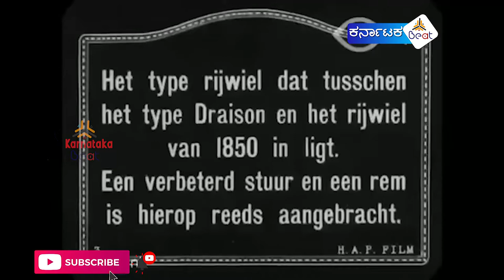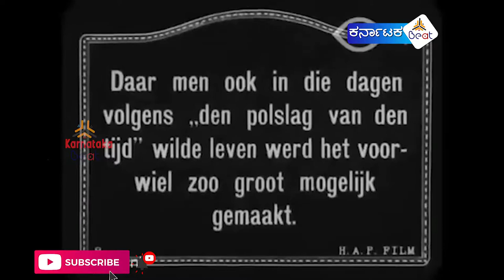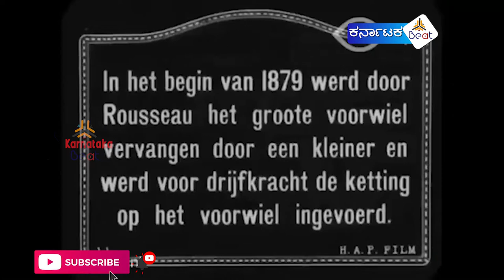ಈ ಸೈಕಲ್ ಗಳನ್ನು ನೋಡಿದರೆ ನೀವು ಖಂಡಿತ ಆಶ್ಚರ್ಯಪಡ್ತಿರಾ..! | History of Bicycle | Karnataka Beat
ಸೈಕಲ್ ನ ಅನ್ವೇಷಣೆ ಮಾಡುವ ಸಮಯದಲ್ಲಿ ತಯಾರು ಮಾಡಲಾದ ವಿಭಿನ್ನ ಸೈಕಲ್ ಗಳು. Different models of cycle during invention.